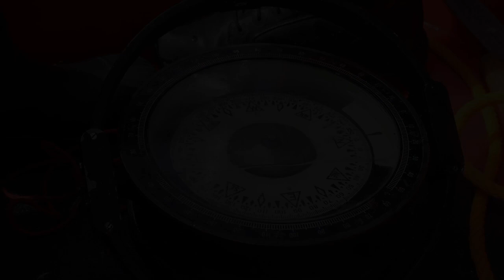Video SOS MEDITERRANEE. Operazioni di soccorso, 10 marzo 2018